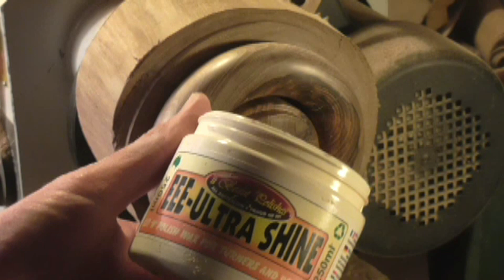Counterbalance horse - Cavallo in equilibrio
Mauro
Un meccanismo a pendolo a forma di cavallo. Grazie.
Mauro